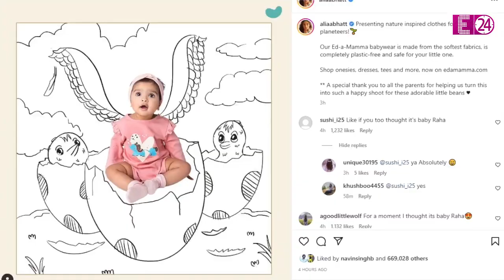मां बनने के बाद कितनी बदल गई है Alia Bhatt लाइफ ? एक्ट्रेस ने बताया कैसे पाल रही हैं बेटी को !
यूं तो मां बनना हर एक औरत का सपना होता है। कहते है की एक औरत की जिंदगी में मदरहुड फेज सबसे खूबसूरत एहसास माना जाता है। कुछ ऐसा ही हमारी बॉलीवुड की गंगुबाई आलिया भट्ट के साथ भी है। जो पिछले साल नवंबर 2022 में एक प्यारी सी बेटी की मां बनी है। जिसके बाद से आलिया की दुनिया अपनी नन्ही शेहजादी के इर्द-गिर्द ही घूमती है।